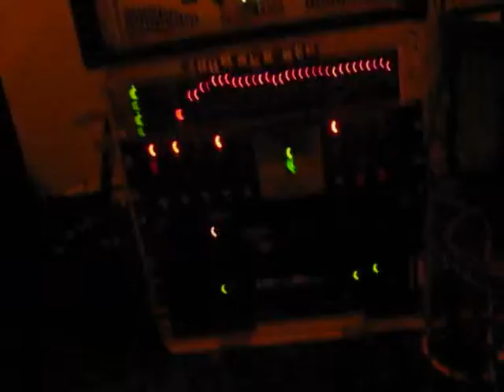Navarre party 2008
lounge room for party we had a few weeks ago